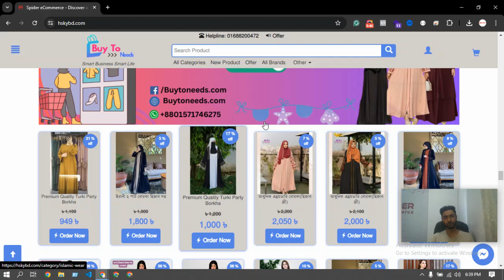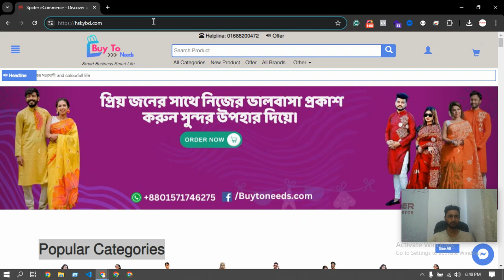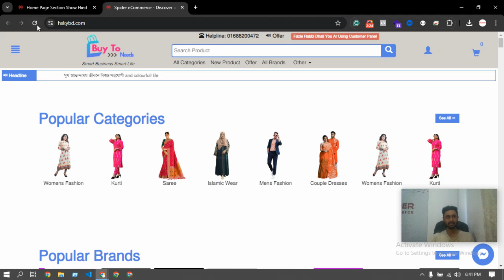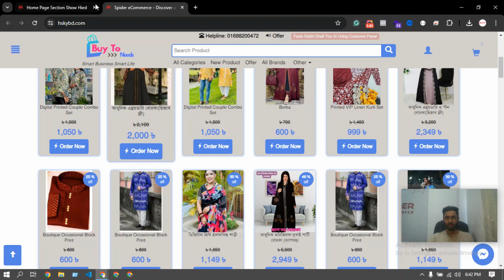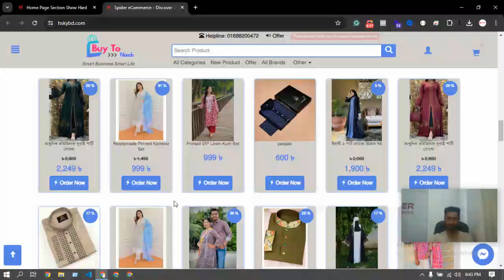Support#145 - হোম পেজ এর যেকোনো সেকশন যেভাবে হাইড করবেন | Spider eCommerce website management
Support#145 - হোম পেজ এর যেকোনো সেকশন যেভাবে হাইড করবেন - Spider eCommerce website management Tutorial Bangla
🚀 Elevate Your eCommerce Business with Spider eCommerce! 🚀

Welcome to Spider eCommerce, your go-to partner for cutting-edge, custom dynamic eCommerce website development! Since our inception in 2019, we've been dedicated to creating fast, user-friendly eCommerce websites tailored to meet the unique needs of our clients. With over 300 successful projects under our belt, we pride ourselves on delivering 100% client satisfaction and round-the-clock support.

- **Expertise in PHP Development**: We specialize in PHP to build robust, scalable, and dynamic eCommerce websites.
- **Speed and Usability**: Our websites are designed for optimal speed and an intuitive user experience.
- **Comprehensive Features**: Enjoy top features like bulk invoice printing, bulk order status updates, and seamless bulk order booking via XLS file uploads.
- **Freebies for Clients**: Receive a free .com domain and premium fast web hosting when you choose us.
- **24/7 Support**: Our team is always here to support you, any time of the day.

🔹 **Our Powerful eCommerce Solutions Include:**
- **Control Panel**: Manage your entire site effortlessly.
- **Product Manager**: Streamline your product listings and inventory.
- **Orders Manager**: Keep track of all your orders in one place.
- **Book Writers Manager**: Ideal for businesses dealing with literary products.
- **Product Category and Brand Managers**: Organize your products by category and brand with ease.
- **Product Color Manager**: Offer a variety of color options to your customers.
- **Delivery Partners Manager**: Integrate and manage your delivery partners smoothly.
- **Online Tools Manager**: Access essential online tools at your fingertips.
- **Quick Links Manager**: Navigate your site swiftly.
- **Software Update Manager**: Keep your website up-to-date effortlessly.
- **Insert Header Footer Manager**: Customize your headers and footers without hassle.
- **Page Manager**: Control and manage your site’s pages effectively.
- **Settings Manager**: Fine-tune your website settings to perfection.
- **Theme - Easy Online Shop & Customization Manager**: Choose and customize your preferred themes.

Transform your eCommerce business with Spider eCommerce and experience the difference that a professional, custom-built website can make.